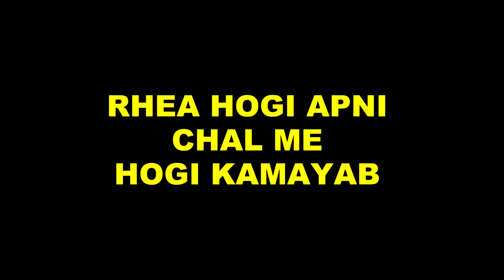KUMKUM BHAGYA : कोहली परिवार में होगा ये नया हंगामा , इस तरह पलटेगी पूरी कहानी